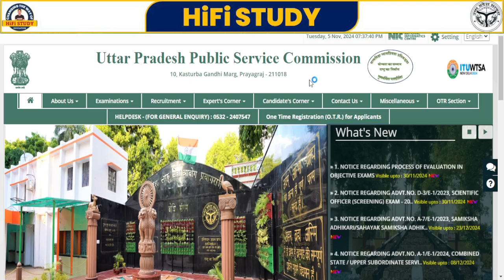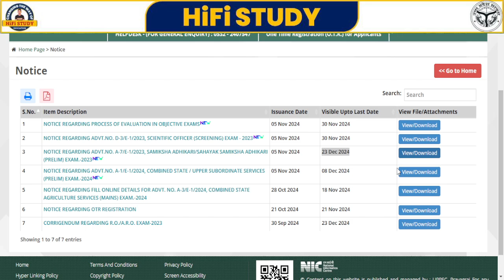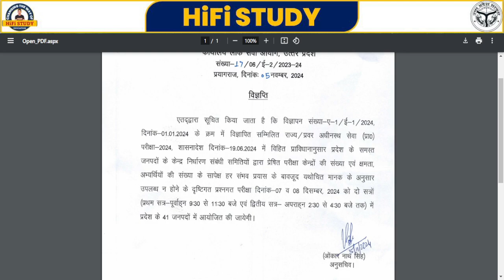UPPSC RO ARO & PCS Exam Date | RO ARO New exam date | UPPSC latest news | RO ARO Re exam date 2024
Cover Topic:-

up ro aro latest news
up ro aro,up ro aro classes
ro aro re exam date 2024
uppsc ro aro exam date 2024
uppcs new exam date 2024
uppcs exam update
uppcs exam 2024
pcs new exam date
ro news exam date
up ro aro new exam date